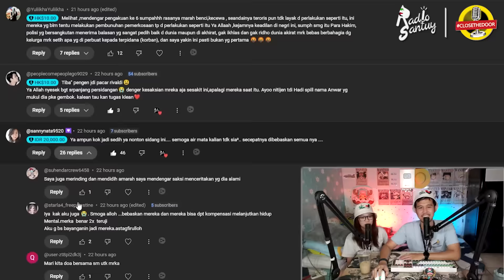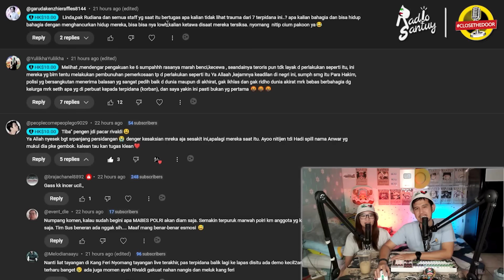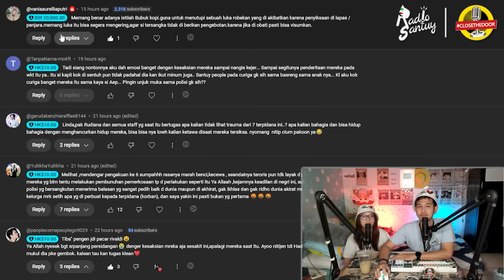Saka Tatal Ngamuk, Tantang JPU Sumpah Banyucis | Hakim Pertimbangkan Sidang PK di TKP Kasus Vina?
masih dalam rangka mengawal kasus vina cirebon dan berusaha menjaga agar kawalan netizen tetap di permukaan.
kali ini sidang pk 6 terpidana yang ke 4.
sidang ini beragendakan saksi fakta yang akan bersaksi di persidangan pk kali ini.
ada beberapa momen yang mamang rangkum di sidang pk kali ini,
diantaranya adalah terkuak bahwa bap okta diduga dipalsukan tandatangannya.
wadidaw, ada juga momen jaksa yang berhasil menggocek salah satu saksi fakta sehingga menyebut bahwa jarak jembatan talun dan smp sebelas itu hanya seratus meter,
ada juga momen rivaldi yang mengajak terpidana lain untuk kompak dan sama sama keluar dari persidangan.
ada juga momen saka tatal ngamuk semprot dan tantang jpu sumpah banyucis.
dan terakhir ada momen tim peradi diwakili bang otto hasibuan yang memohon kepada hakim agar ada jadwal sidang pk di tkp kejadian kasus vina,
selengkapnya seperti apa, langsung aja ceki ceki nyo, play.